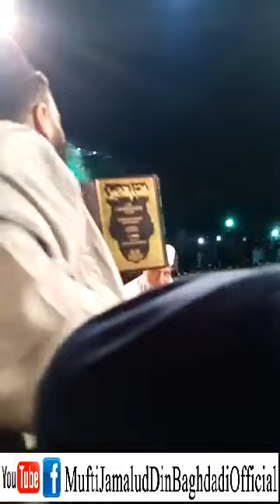Latest Full Bayan by Mufti Jamal ud Din Baghdadi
نیچے لنک پر کلک کریں اور آفیشل انسٹاگرام کو فالو follow کریں۔ جزاک اللہ

نیچے لنک پر کلک کریں اور آفیشل یوٹیوب(YouTube) چینل کو سبسکرائیب کریں.